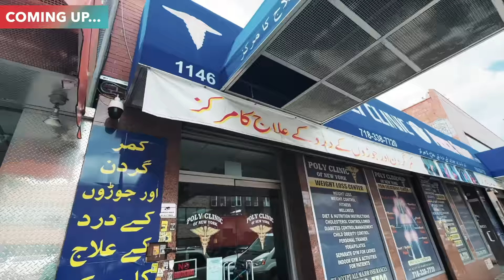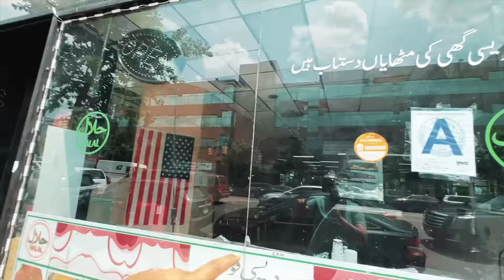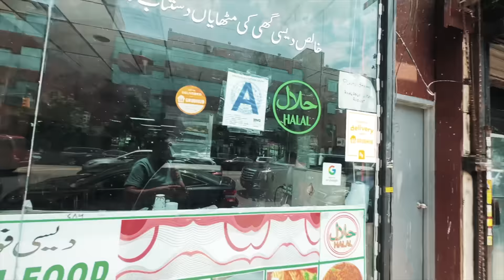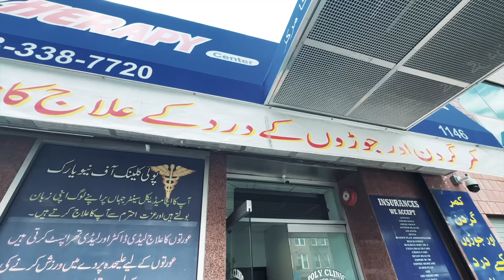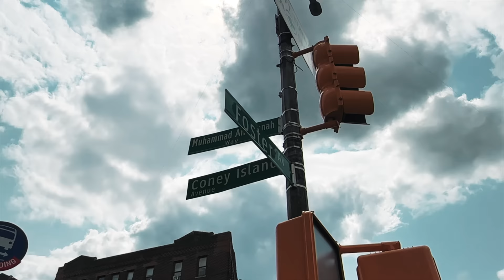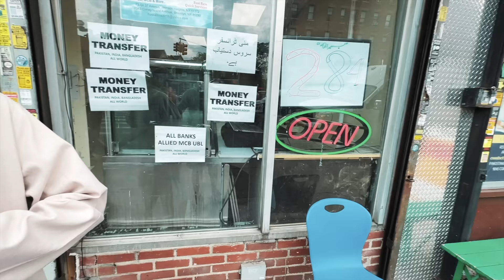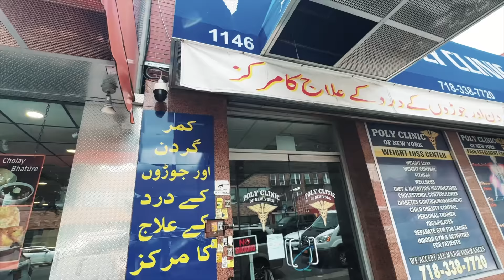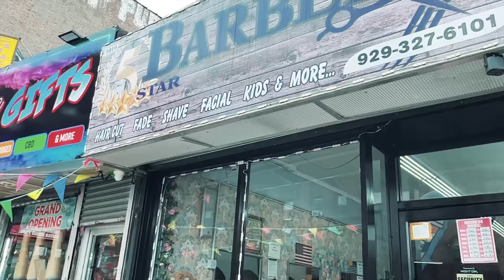How Pakistani settled in the world most expensive city New York? little Pakistan of USA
America ke mahange shahar new york me kaise pakistani aabd hogye. New York police ke pahale liaison officer ke sath little pakistan visit